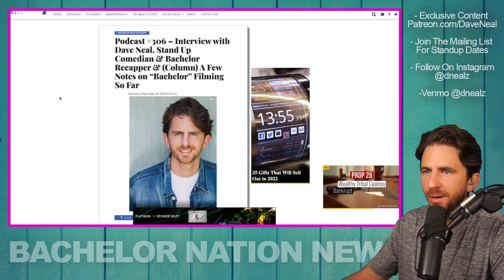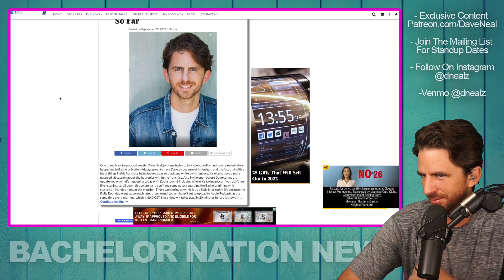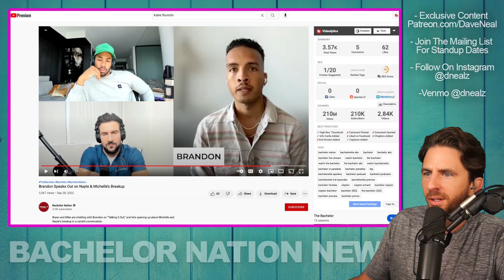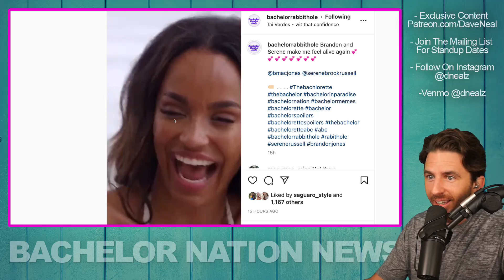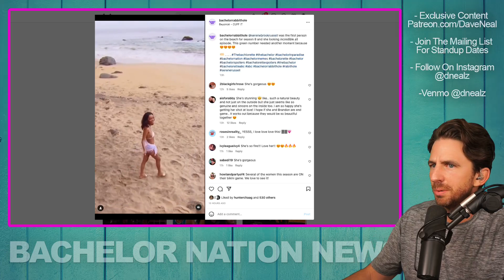Bachelor In Paradise Star Brandon On How Tino Could Have Come Off Better At Bachelorette Finale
Bachelorette Star Brandon On If He Got Closure After Breakup & How Tino Didn't Come Off Well